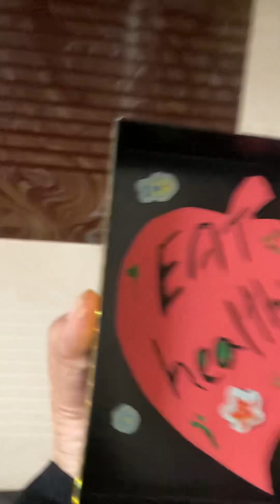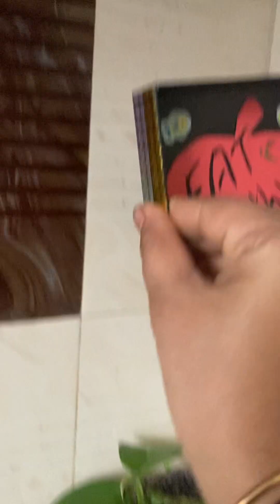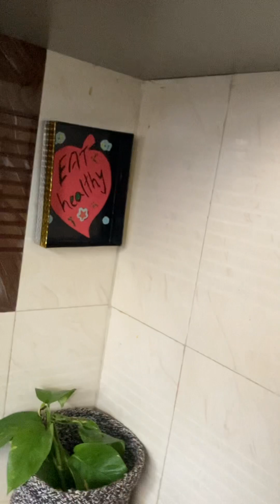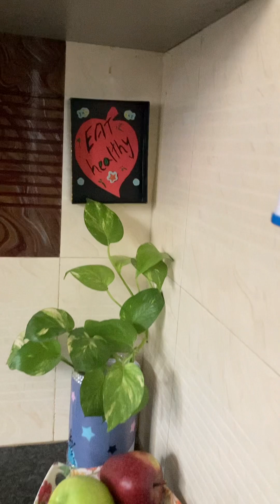How to decor kitchen corner or fruits corner easy way easy tips with plants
How to decor kitchen decor or fruit’s corner easy way easy tips with plants tips moneyplant kitchencornerdecor indoorplants greendecor greendecor@minnat #2023